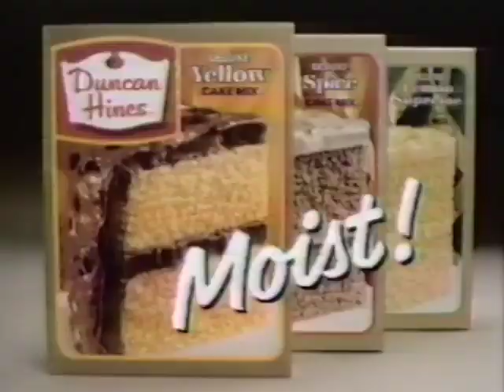80's Ads Duncan Hines Moist Cake 1984 remastered